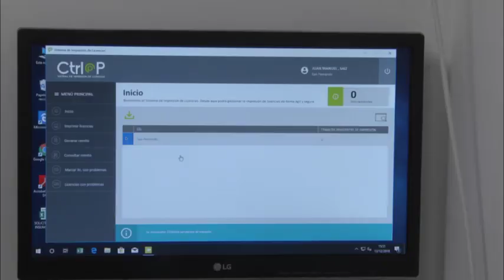El Centro de Gestión y Tránsito de San Fernando ya imprime registros de conducir y agiliza trámites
La flamante dependencia municipal construida por la gestión del Intendente Luis Andreotti cuenta con un moderno centro de impresión de carnets. Gracias a los turnos web, los vecinos demoran como máximo 15 minutos en completar el trámite, que puede ser entregado de manera normal o en forma exprés en el acto.
El Municipio de San Fernando sostiene una activa política de mantenimiento y puesta en valor de sus dependencias para cuidar el patrimonio histórico de la ciudad y brindar mejores servicios a los vecinos. A las intervenciones realizadas en el Palacio Municipal; el HCD; los Centros Culturales, Polideportivos y CAPS; y a las construcciones del Cuartel de Bomberos y la Secretaría de Salud Pública, se sumó el nuevo el Centro de Tránsito y Gestión.
Ya en pleno funcionamiento, las prestaciones de las flamantes instalaciones han dado un salto de calidad en la atención a los vecinos. El Secretario de Gobierno, Luis Freitas, destacó que “el Intendente tomó la decisión de invertir recursos de todos nuestros vecinos, a quienes les agradecemos que pagan las tasas mensualmente, para modernizar todo la administración municipal. Tuvo un doble propósito Por un lado llevar dinamismo y celeridad en los trámites mejorando la atención. Además, llevarle más dignidad al empleado municipal”.
En este sentido, explicó: “La inversión realizada en el nuevo edificio de Tránsito y Gestión es muy importante y emblemática. Se viene a coronar con la posibilidad de contar con un centro de impresión de nuestros propios registros de conducir. Antes los teníamos que ir a buscar a otros municipios a donde se derivaban la impresión de los carnets de los sanfernandinos. Ahora los tenemos acá. Esto va a conllevar a una diferenciación del trámite, con la posibilidad de hacerlo en modalidad exprés por urgencias o de manera normal”.
Ubicado en Acceso Norte y Urquiza, el Centro de Tránsito y Gestión tiene una superficie de 1.800 m2 donde toda la gente que realice trámites va a tener un lugar moderno, cómodo y seguro. Tiene 30 puestos de trabajo de tareas administrativas y atención. Está totalmente acondicionado. Y cuenta con una pista de pruebas y un amplio playón de estacionamiento para los vehículos. Además, se puso en funcionamiento el novedoso sistema de turnos online.
Los vecinos celebraron la comodidad y rapidez que brinda el Centro de Gestión y Tránsito de San Fernando. Analía opinó: “Bien, rapidísimo. Llegué hace 15 minutos, y ya me voy con el trámite hecho. Funciona todo muy bien, pedís el turno por internet, venís y la verdad no hay nada de espera. Pasas de un box a otro, y te vas. Es bárbaro”.
Por su parte, el sanfernandino Mario consideró que “es muy buena experiencia, la atención y el lugar son geniales; Llegas, no te hacen esperar y es muy buena la gente”. Y finalmente, Jonathan acotó: “Fue muy bueno todo. Llegué tranquilo sin tener que hacer cola, ahora me están por sacar la foto y sigue todo bien. Saque el turno online, vine al horario que tenía y me atendieron rapidísimo”.
Luis Freitas concluyó: “Creemos que esto está generando un impacto muy positivo en los vecinos porque la renovaciones de los registro con turnos web hoy no demoran más de 15 minutos, si todo va bien y pasan los exámenes”.
El Centro de Tránsito y Gestión de San Fernando funciona en Acceso Norte y Urquiza, con los siguientes horarios: de lunes a viernes se tramitan y entregan licencias de 7:30 a 13 hs, y se retiran autos acarreados hasta las 19 hs; y los sábados, de 8 a 12 hs, se entregan licencias y se retiran autos acarreados